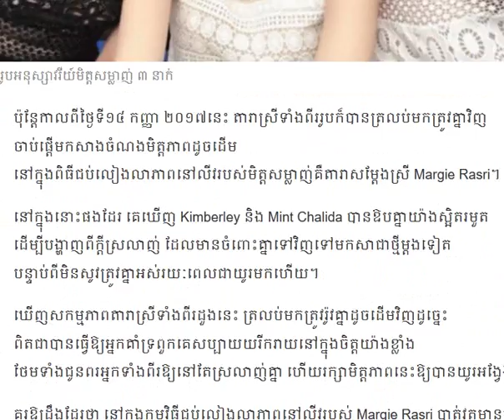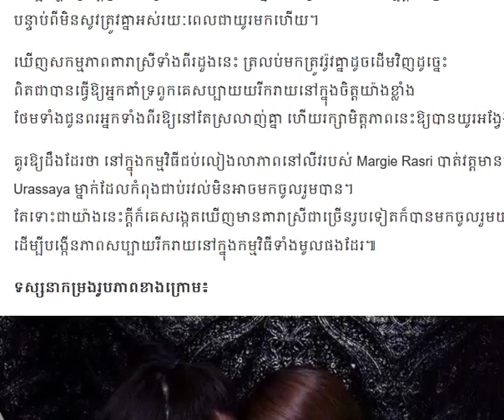Yaya, magire,Mint Chalidaបង្ហាញរូបភាពអោបយ៉ាងស្អិតរមួតជាមួយនឹង..